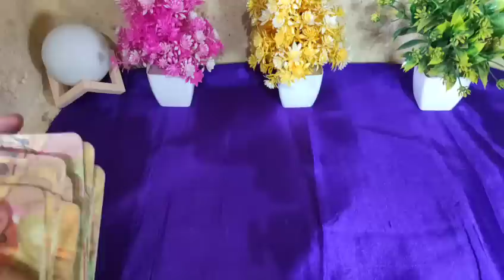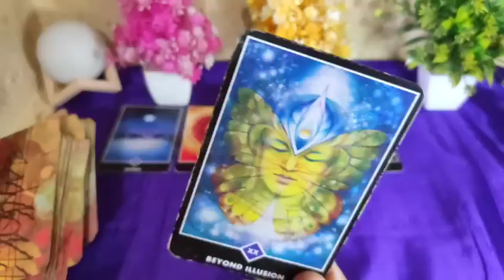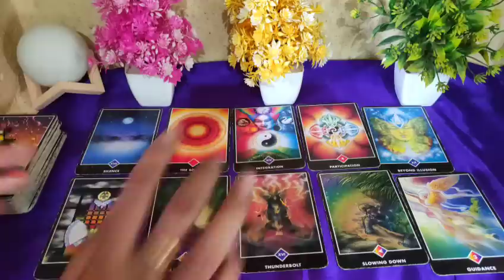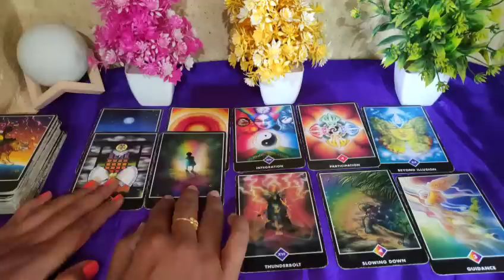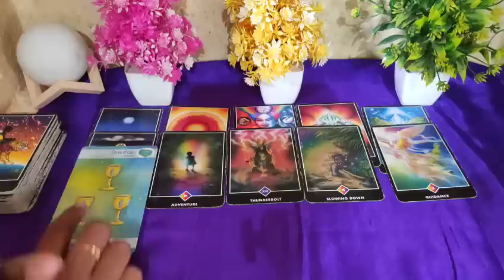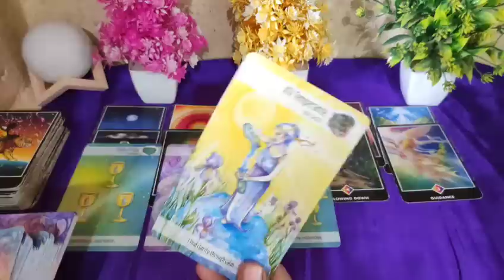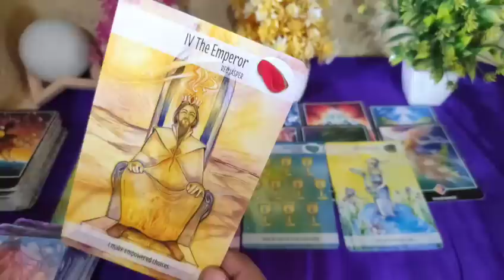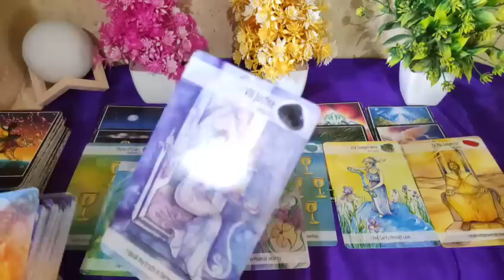MORNING SE KYA SOCHRAHE♥️ Current feelings tarot hindi♥️ Current feelings tarot ♥️tarot card reading